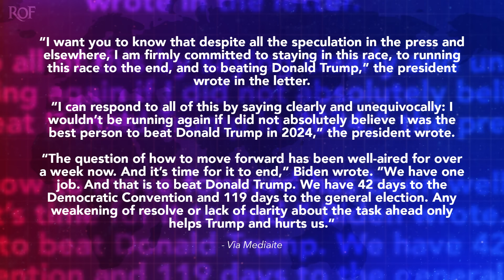Biden Tells Congress He's Not Dropping Out And Its Time To Unite And Move On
In a powerful letter delivered to Congressional Democrats on Monday, President Biden made it crystal clear that he is not dropping out of the presidential race and that it was time to drop the talk of replacing him and move forward on a united front. This comes as an increasing, though still small, number of elected Democrats are calling for him to drop out of the race - along with donors and 70% of liberal voters. But Biden is adamant that he can do the job, as Ring of Fire's Farron Cousins explains.

President Biden announced via a letter to Congressional Democrats on Monday that he of course is not dropping out of the presidential race. We need to end the talk of replacing him. We need to come together and focus on our common goal of defeating Donald Trump in November. Now, to be honest, even though I am one of those Democrats who thinks that Biden should step down, my opinion on it has not changed. However, I will say that it was a very well-written letter. It was very forceful, and let me just read you a couple lines out of it. I want you to know that despite all the speculation in the press and elsewhere, I am firmly committed to staying in this race, to running this race to the end, and to beating Donald Trump. I can respond to all of this by saying clearly and unequivocally, I wouldn't be running again if I did not absolutely believe I was the best person to beat Donald Trump in 2024.

The question of how to move forward has been well aired for over a week now, and it's time for it to end. We have one job and that is to beat Donald Trump. We have 42 days to the Democratic Convention, 119 days to the general election. Any weakening of resolve or lack of clarity about the task ahead only helps Trump and hurts us. It's a good message, it's a powerful message, but I'm gonna have to fact check it, right? It's unpleasant. A lot of folks don't like when I do that, but I'm gonna do it 'cause it's my job. To give you the truth, even if you don't want to hear the truth, president Biden, in the excerpt that I just read explicitly said that he is the best person to beat Donald Trump. Polls released last week, including internal polls from the Democratic National Committee itself, show that that is not true.

President Biden does not beat Donald Trump in the polls. If the election were held today, Donald Trump would win with well over 300 electoral college votes. He would not only be pulling in the electoral college, but he would also easily win the popular vote. Okay? That is the sad reality in which we live right at this moment. The polls also show that pretty much all the other Democrats also do lose to Donald Trump, but some of them do not lose as badly to Donald Trump. So even among the other Democrats that lose to Trump, they still perform better than Biden. As I mentioned in a segment last week, those polls showed there's only one Democrat that was, you know, polled, uh, uh, that would beat Trump, and that is Michelle Obama, who of course has never expressed any interest in ever running for president. But we have to deal with those facts, and we also have to deal with the reality. There is no amount of of talking. There is no amount of, you know, Democrats on Capitol Hill telling Biden to drop out that is going to actually force him to drop out That decision is his,